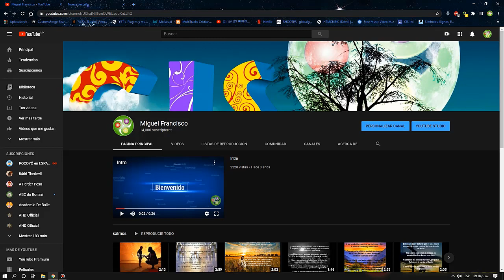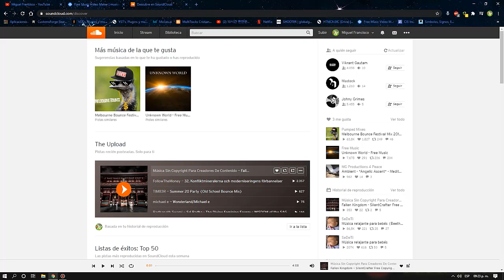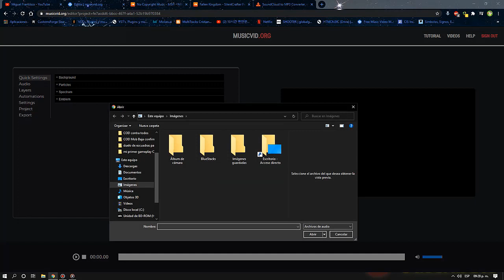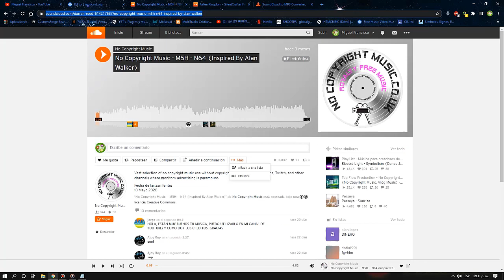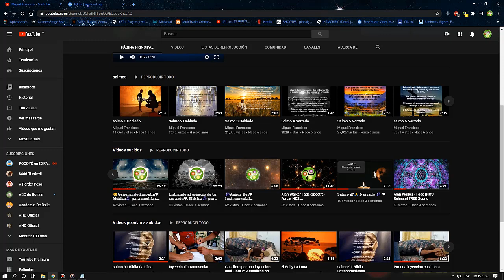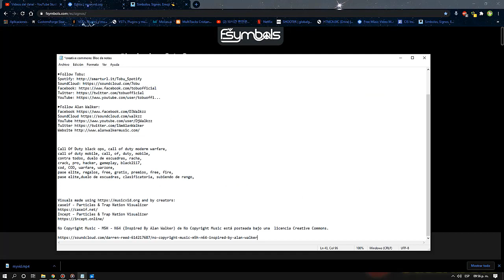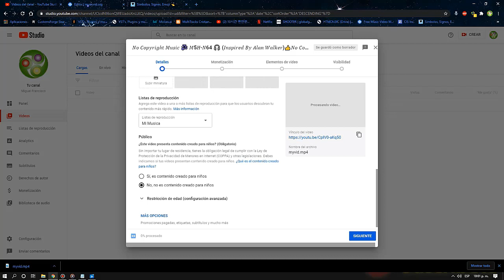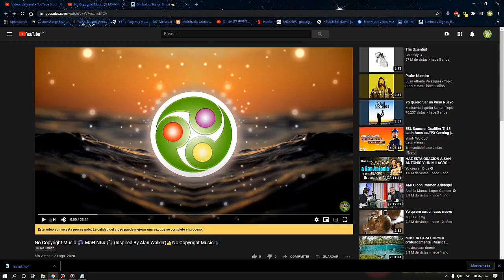🙌🙌Como ganar💲💲💲 dinero💰💰💰en youtube facilmente👌👌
Comunidad CIS
Visita mi pagina en construccion.